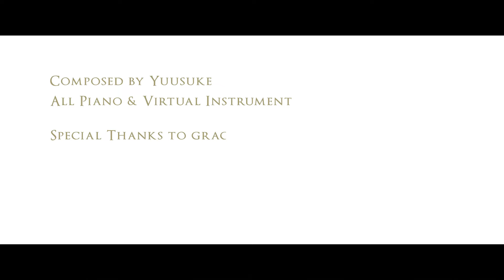528Hz Peaceful Piano Album "History of Soul" Preview / Yuusuke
2024年4月13日発売アルバム
"History of Soul"

0:00 喜びのプレリュード-Improvisation 2024.1.6-
1:00 太陽のような光を宿らせて-Improvisation 2024.1.6-
2:00 地球と歌おう
3:00 等身大の私
4:00 花の舞
5:00 季節は廻る
6:00 この大空に羽搏いて
7:00 調和を愛する者
8:00 遊び心
9:00 和の心
10:00 大地を讃える歌
11:00 鎮守の森
12:00 炎の調べ
13:00 深淵の記憶
14:00 幾千の夜を超えて
15:00 リラの愛と誇り
16:00 銀河の果てまで響かせて
17:00 信じ続けた先に

■発売：2024年4月13日発売
■曲数：18曲
■時間：73分

Composed by Yuusuke
All Piano & Virtual Instruments by Yuusuke
Special Thanks to grace aya

All Tuning to C=528Hz (A=444Hz)
for Deep Relaxation, Beautiful Overtone & Harmony.

半生と魂の歴史を振り返り、自分自身を抱きしめる音楽。

前作の「Return to Love」以来10ヶ月ぶりのオリジナルアルバム「History of Soul」は、先行シングルとしてリリースした「幾千の夜を超えて」に引き続き、作曲者のYuusuke自身が辿ってきた半生や魂の歴史を振り返ることから着想した、自分自身へ愛を贈る音楽。愛や光だけでなく、その過程で生まれた悲しみや怒り、絶望も描き、その全てを受け入れ、強い愛と光で照らし、過去の自分自身を抱きしめるイメージで作曲されました。過去世の自分自身との再会の喜びを歌った「喜びのプレリュード」、この世界への祈りと願いを込めた「太陽のような光を宿らせて」、悠久の時と輪廻転生をテーマにした「季節は廻る」、音で星の調和を保つ使命を全うした過去世の自分へ送る「調和を愛する者」、雄大な大地への賛美を表現した「大地を讃える歌」、かつて存在した星”リラ”の愛と平和の想いを表現した「リラの愛と誇り」、日本人が大切にしてきた心を表現した「和の心」、神々の森をテーマにした「鎮守の森」、諦めずに信じ続けてきた自分への感謝と今ここの幸せを表現した「信じ続けた先に」など、ピアノソロに加えて、ストリングス、ブラス、ハープ、チェレスタを加えたシンフォニックで壮大なアレンジの楽曲を多く収録。2023年に作曲した2曲と、2024年の1〜3月に作曲した14曲に即興演奏2曲を加えた、全18曲を収録したインストゥルメンタルアルバム。

＊運転や集中力を要する作業の際にお聴きになる場合は自己責任でお願い致します。

"History of Soul"

1.Prelude of Joy-Improvisation 2024.1.6-
2.Let the Lights like the Sunshine Dwell in Our Souls-Improvisation 2024.1.6-
3.Let's Sing with the Earth
4.Real Me
5.Flower Dance
6.The Seasons Turn
7.Flying into the Sky
8.Lover of Harmony
9.Playfulness
10.Wa no Kokoro
11.The Song Praising the Earth
12.Chinjyu no Mori
13.Melody of Flame
14.Memories of the Abyss
15.Beyond Thousands of Nights
16.Lyra's Love and Pride
17.Let Our Tones Resonate to the Ends of the Galaxy
18.After I Keep Believing in Me

The Music that lets you look back on your history of your life and soul, and embrace yourself.

“History of Soul” is his first original album in 10 months since his previous album “Return to Love”.
Following the release of "Beyond Thousand Nights" as the lead single,
This album contains music that gives love to oneself, which was inspired by the composer Yuusuke's reflection on the history of his life and soul.
These pieces were composed with the image of not only love and light, but also the sadness, anger, and despair that were born in the process, accepting all of them, illuminating them with strong love and light, and embracing his past self.
“Prelude of Joy”, sings of the joy of reuniting with himself from a past life,
"Let the Lights like the Sunshine Dwell in Our Souls", prayed and wished for love, light, and peace for this world.
“The Seasons Turn”, based on the theme of eternal time and reincarnation,
“Lover of Harmony”, sent to himself in the past life who fulfilled the mission of keeping the stars in harmony with sounds,
"The Song Praising the Earth”, expresses praise for the majestic land,
“Lyra’s Love and Pride”, expresses the feelings of love and peace cherished by the destroyed planet “Lyra”,
“Wa no Kokoro”, expresses the spirit that the Japanese cherish,
"Chinju no Mori”, the theme of the forest of the gods,
“After I Keep Believing in Me”, expresses his gratitude to himself for never giving up and his happiness in the here and now,
In addition to piano solos, there are many pieces with grand symphonic arrangements that include strings, brass, harp, and celesta.
The instrumental album containing 18 pieces in total, including 2 pieces composed in 2023, 14 pieces composed between January and March 2024, and 2 improvised music.

*This music is highly relaxing, so if you listen to it while driving or doing other work that requires concentration, please do so at your own risk.

作曲家・ピアニスト。1984年生まれ。5歳でピアノをはじめ、13歳から独学で作曲を始める。音楽の持つ癒しの力に惹かれ、心と魂の癒し、喜びや幸せ、自然の美や豊かさ、神秘をテーマに楽曲制作を開始。映画「ロボット修理人のAi（愛）」（田中じゅうこう監督作品/2021年公開）で初めて劇伴音楽、主題歌の作曲を手掛ける。インスタグラムで"しあわせの風"、"天使のオルゴール"が7万件以上、"幸せのエッセンス"が11万件以上、”春の足音”が20万件以上のリールと写真のBGMで使用され、累計5.8億再生突破。ストリーミングも累計220万再生を突破している。

Composer and Pianist. Born in 1984. He started playing the piano at the age of 5, and began self-taught composition at the age of 13. Attracted by the healing power of music, he began composing music with themes of healing the heart and soul, joy and happiness, the beauty and richness of nature, and the mysteries of the universe. In the film"The Robot Repairboy"(directed by Jukou Tanaka/2021), he is the first to compose film scores and theme songs. On Instagram, "Blessing Wind"and"Angel's Music Box" was used as BGM for 70K reels and photos, "The Essence of Happiness" was used for 110K, and "Footsteps of Spring" was used for 200K, exceeding 580M plays in total. Streaming has also surpassed 2.2M plays in total.